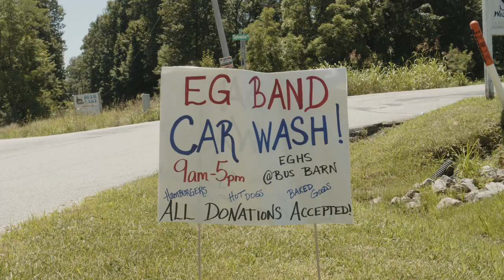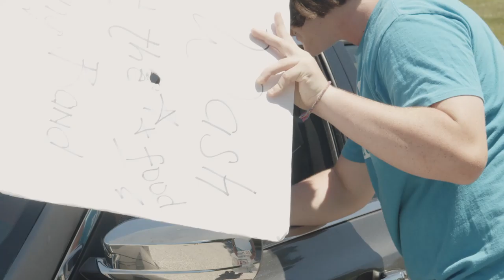March! The Rite of Red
A documentary about the 2019 season of the Eastern Greene Thunderbirds Marching Band.  See the highs and lows of what these kids put into their summer preparing for their competition.